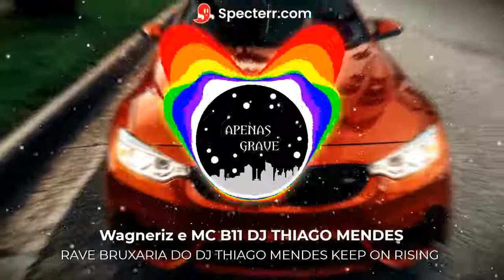RAVE BRUXARIA - KEEP ON RISING (COM GRAVE) - WAGNERIZ e MC B11 (DJ THIAGO MENDES)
Segue Twitter -
Código de convite - J9904572
《ATENÇÃO》

Caso queria a remoção de sua produção musical, entre em contato por favor, removo o mais rápido possível e peço desculpas pelo transtorno!

(COPIE LINK DO VÍDEO E COLE)